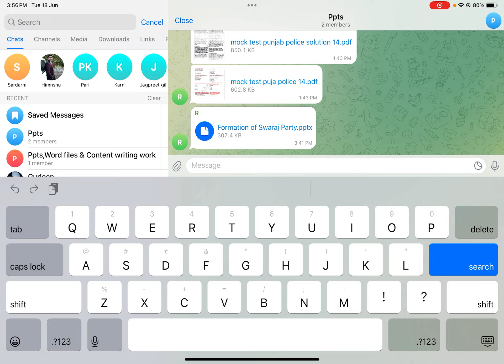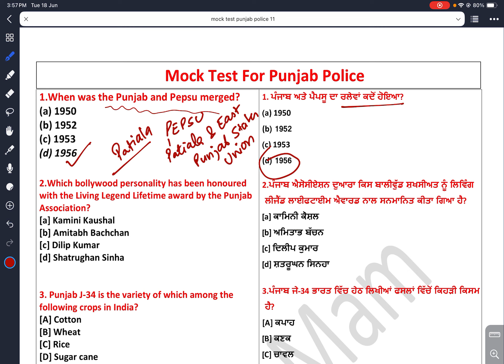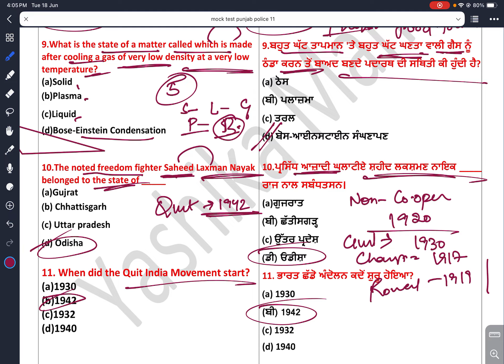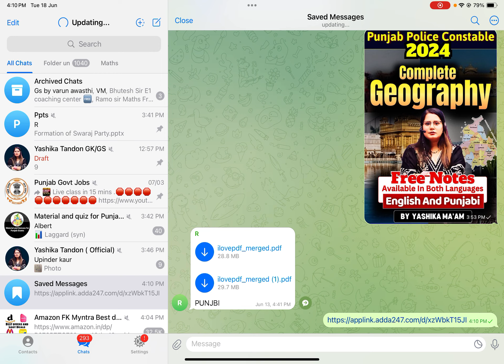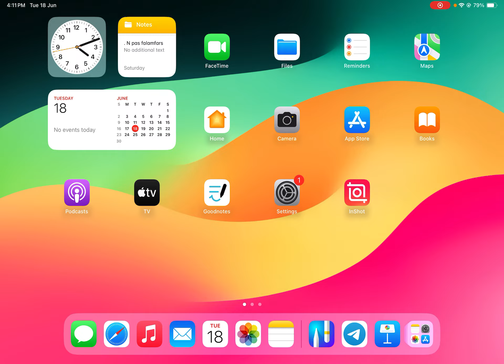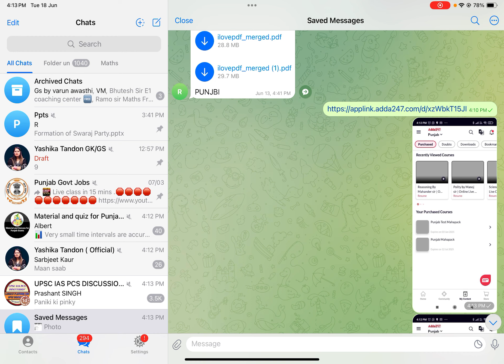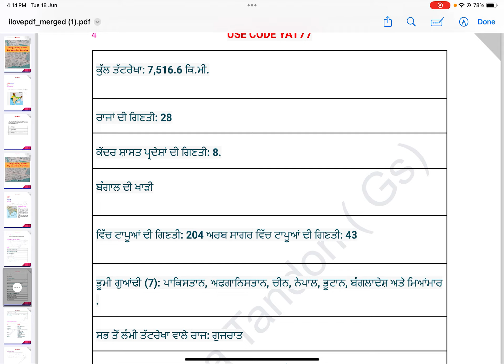Punjab police constable mock test - 8, by Yashika Maa'm